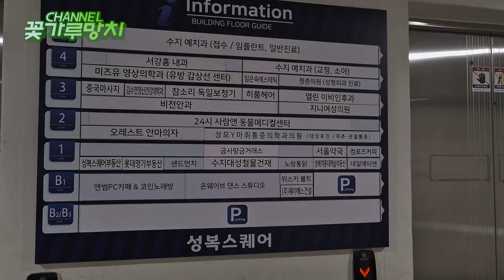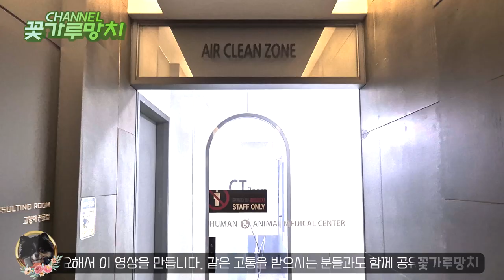우주의 "투병기" #2 - 입원 첫째날~ 첫면회~ S2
update
우리 아이는 많은 분들의 응원과 기도에도 불구하고 워낙 험한 병에 걸린 관계로 2024년 8월 18일 밤 9시경에 하늘의 작은 별이 되었습니다.
다음날 오전에 장례를 치루고 잠시 저희 가족과 함께 하기로 했습니다. 평상시처럼~ 그 다음에는 수목장을 계획하고 있습니다. 너무 보고 싶네요!

우리 아이가 죽어갑니다.
월요일에 동네동물병원으로 가벼운 마음으로 방문했습니다.
걸음걸이가 이상해서 단순히 슬개골에 문제가 있는 것이다 생각하고 그렇게~
그러고는 6일만에 아이를 데리고 왔습니다.

매일 매일~
아이의 모습을 찍었습니다. 동네병원에서 2차 24시간 케어 병원으로 옮기는 날부터 왠지 조짐이 좋지 않아 저도 모르게 '이것은 아니다.' 싶었습니다. 슬개골 문제에서 시작해서 변비니 중증근무력증이니 열사병이니 하면서 병명이 계속 바뀌더니 결국에는 독하디 독한 "횡문근융해증"이라는 별난 녀석의 우리 아이를 찾아왔습니다.

병원에서는 이별을 준비하라고 하고, 계속 병원에 뒀다가는 병원에서 걸려온 사망통보를 받을까 걱정이 되어 3박4일간의 이별준비를 하기 위해서 데리고 왔습니다. 우리 아기는 지금 안방에 마련된 케어공간에서 아직도 많이 힘들어 합니다.

그리고 저는 병원에 입원 시킨 날 첫 면회를 갔을때의 영상을 작업하고 올리기 전에 이렇게 설명란에 저의 마음을 담고 있습니다. 지금 시간은 새벽 5시, 펫CCTV로 안방에 있는 우리아기의 헐뜩이는 소리를 들으면서 지금 이 글을 적고 있습니다. 그러고는 저도 모르게 인터넷으로 "강아지 안락사"의 정보를 찾아 보고 있습니다. 그러면서 다시 웁니다. 자는 둥 마는 둥 쉬고 있는 가족들이 들을까 소리 내지 않고 그렇게~

그놈의 더러운 병 "횡문근융해증"
근육이 녹아내리는 병이라고 합니다. 우리 아이의 경우에는 그 원인 병이 열사병 같다고 합니다. 그다지 덥지도 최근에는 아예 더울까봐서 산책조차 가지 않았는데~ 낮에 집을 몇번 비웠을때 에어콘을 켜두지 않고 나갔던 것이 문제였을까 하는 등등의 별의 별 생각을 하면서 미안한 마음을 금할 수가 없어 더욱 괴롭습니다.

횡문근융해증이라는 이 더러운 병은 녹은 근육조직이 혈관을 타고 전신을 움직이면서 장기부전을 일어킨다고 합니다. 당연히 근육이 녹아내리니 근육마비가 올 것이고 장기부전이라고 하면 특히 심부전이나 간부전으로 이어져서 이것으로 사망을 하게 되는 병이라고 하는데~ 결국에는 사람도 그렇고 특히 반려동물들은 더 하겠지만 한방에 나을 수 있거나 호전되게 하는 방법은 없이 스스로 면역력이나 더 이상 근육이 녹지 않기만을 바래야 한다고 합니다. 이 얼마나 슬픈 일입니까?

혈관을 타고 다니는 근육조직이 문제이니 그래고 계속 생명을 유지하기 위해서는 투석만이 결과적으로 유일한 방법이라고 하는데~ 비용이 만만치가 않아 1주일에 1회만 투석을 한다고 하더라도 강아지의 경우에는 기본 비용이 1회당 100만원, 그리고 우리 아이처럼 3킬로그램도 안 되는 친구는 투석을 위한 준비과정에서도 사망을 할 수도 있고 그 과정에서 장기부전으로 사망을 할 수 있으니 다른 보호자들이 안락사를 선택한다는 것입니다.

다행히 검사 수치상 콩팥에는 문제가 없고 간수치나 심장수치도 아직은 장기부전 단계는 아니라고 하니 3박 4일간 함께 있으면서 최대한 사랑으로 기적을 기대하며 돌보고 기도를 하는 수 밖에는 달리 지금 할 수 있는 것이 없습니다. 부디 여러분들의 많은 기도를 부탁드리겠습니다.

사랑과 정성이 기적을 가지고 올 수 있기만을 기대해 봅니다.
유튜버 활동을 본격적으로 하게 된 계기를 만들어준 우리 아이~
그렇게 4년간의 유튜버 활동~ 물론 20년가까이 동영상 작업을 취미삼아 해왔었는데~ 지금의 영상이 그 무엇보다 저를 고통스럽게 합니다. 그렇다고 하지 않을 수도 없으니 그 역시 고통스럽습니다. 반드시 털고 일어나서 10년이상 우리와 한 가족으로 함께 살 수 있을거라 믿습니다. 그러기 위해서는 여러분들의 기도가 간절히 필요합니다.

지금 영상은 "횡문근융해증"인 것을 모르고 있을 시기의 영상입니다. 병명만 계속 바뀌던 그 며칠이 악몽 같았고 지금 병명을 알고 나서는 지옥 같습니다. 우리 우주의 완쾌와 기적이라는 그 실오라기를 놓지 않기 위한 의지를 위해서 본 영상을 만듭니다.

꽃가루망치 채널은 "착한 세상 만들기"를 지향합니다.
This channel aims to "Make a good world."

저희 채널은 "메멘토 모리"와 "카르페디엠"에 대해서 이야기하고 있습니다. 착한 세상을 만들기 위한 철학적 가치관입니다.
Our channel is talking about "Memento Mori" and "Carpe Diem." It's philosophical values to create a good world.

Our channel is talking about Memento Morey and Carpe diem, philosophical values to create a good world.
사랑, 행복, 가족, 초심, 배려, 양보, 관용, 나눔, 추억, 웃음, 지성, 인내심, 눈물, 절제,여유 그리고 자신을 사랑하는 마음을 담았습니다.
It contains love, happiness, family, initial commitment, consideration, concession, tolerance, sharing, memories of laughter and intelligence and patience and tears and self-control.

■ Channel  Inf.

■ BGM Source
Kevin MacLeod의 Fluffing a Duck에는 크리에이티브 커먼즈 저작자 표시 4.0 라이선스가 적용됩니다.

Twin Musicom의 Puppy Love (Sting)에는 크리에이티브 커먼즈 저작자 표시 4.0 라이선스가 적용됩니다.